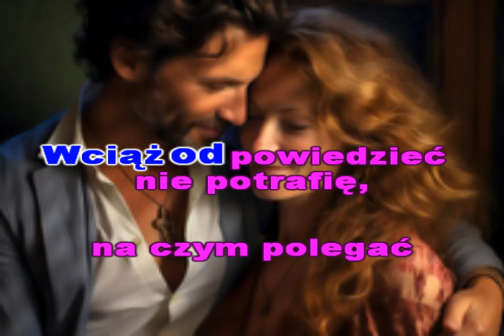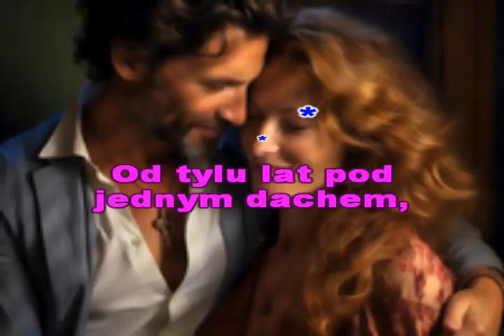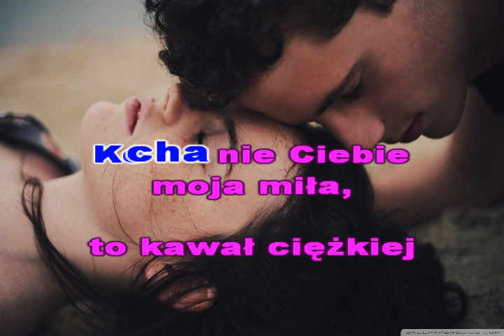PIOSENKA O MAŁŻEŃSTWIE-( Pod Budą)- KFN- glezmann1